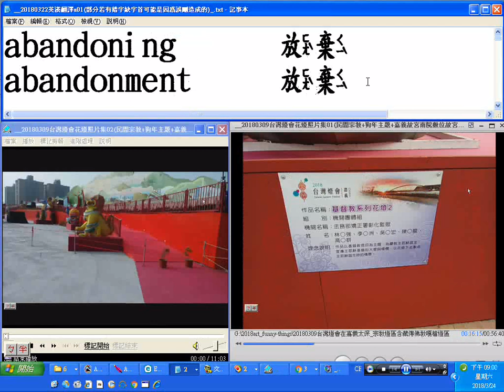20180324佛學英文附加中譯聽力練習 20180309台灣燈會花燈照片集含基督教人物 讀唸過程大部份慢一行顯示是唸完後才顯示 aberrant漏掉字首a及其發音 備用